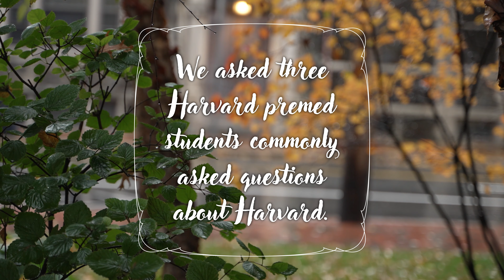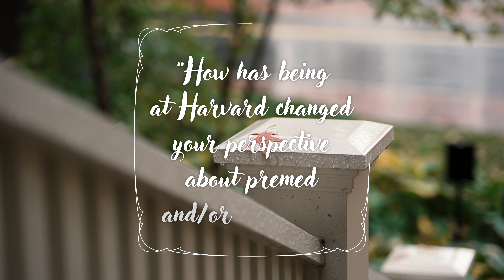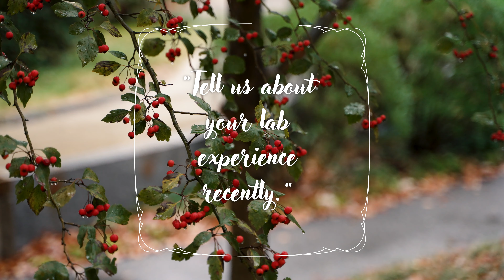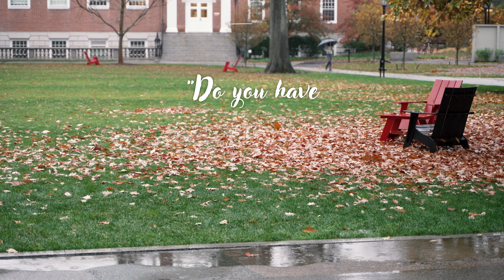What it's 𝒓𝒆𝒂𝒍𝒍𝒚 like to be a Harvard pre-med student 🎓 🩺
While there is no premed degree at Harvard College, students can take a track of prerequisite courses for medical school in addition to concentration-specific classes. For some concentrations, such as Neuroscience or Molecular and Cellular Biology, students will naturally be required to take numerous premed courses.